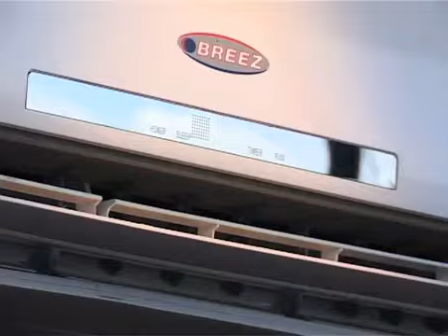breez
Air Conditioning